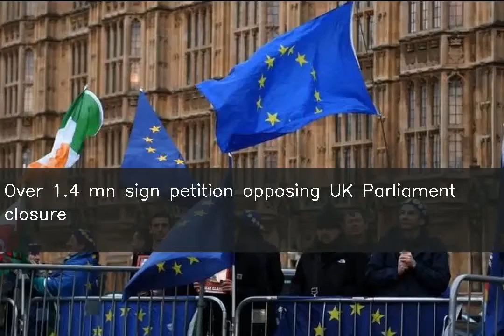Over 1.4 mn sign petition opposing UK Parliament closure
Over 1.4 million people signed a petition calling for the UK Parliament not to be "prorogued or dissolved" unless UK withdrawal from European Union is delayed or cancelled. The petition was created on Parliament's website by pro-EU campaigner Mark Johnston on Tuesday. Queen Elizabeth on Wednesday approved PM Boris Johnson's request to suspend Parliament for five weeks from mid-September.